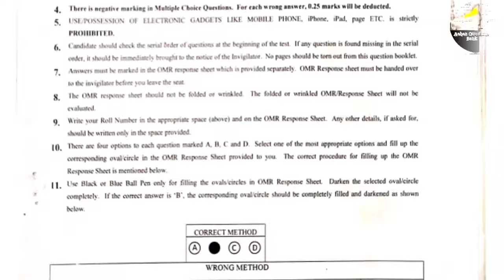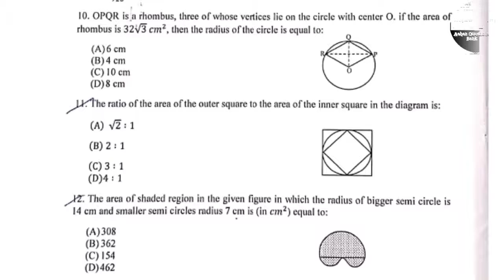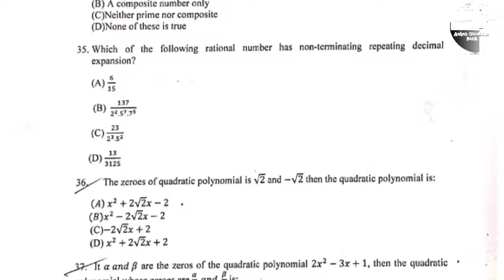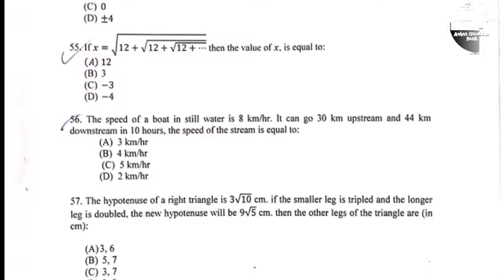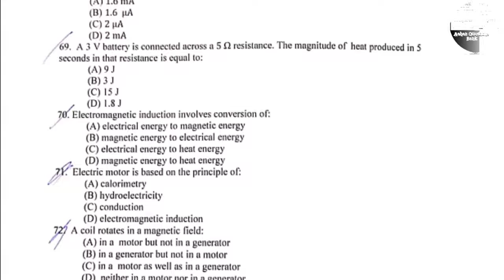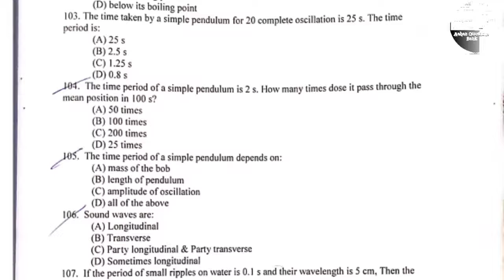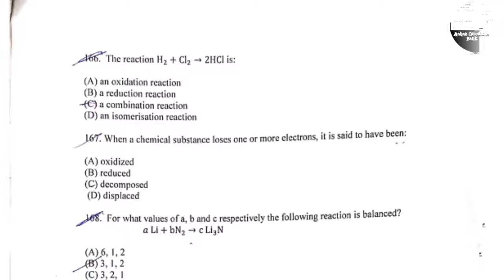Diploma Engg 2019 Question Paper University Polytechnic Jamia Millia Islamia